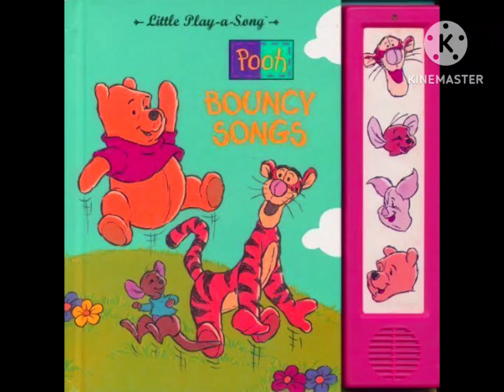BARNESANG OLE BRUMM SANGEN